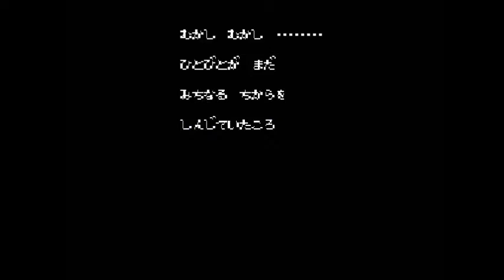Sit Down With Sh0tee Episode #90: Jajamaru Gekimaden Maboroshi no Kinmajou on Famicom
In this episode, I play Action-RPG, Jajamaru Gekimaden - Maboroshi no Kinmajou exclusive to the Famicom. Is this an import game worth playing? Find out in this episode!